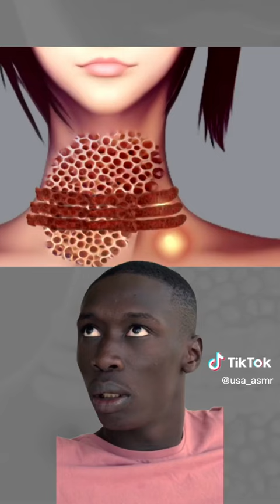Milhares de vermes debaixo do pescoço 😲😲😲